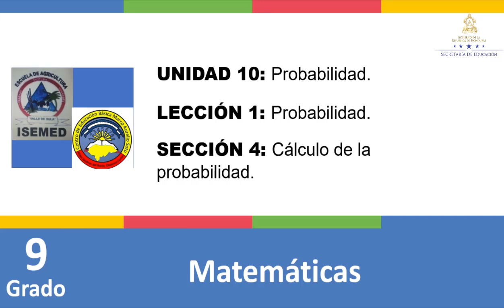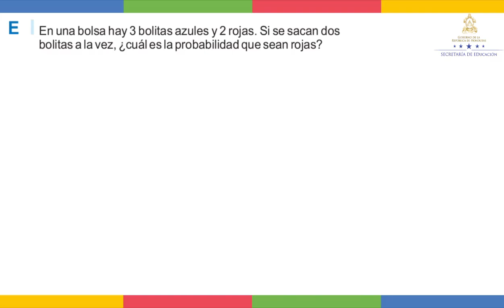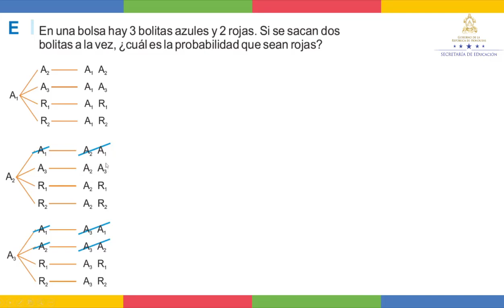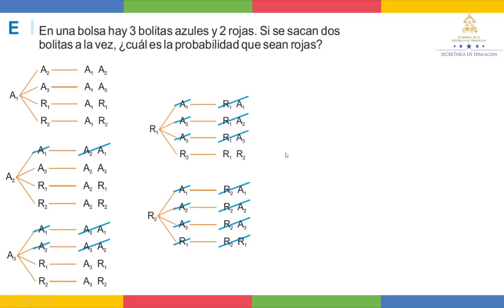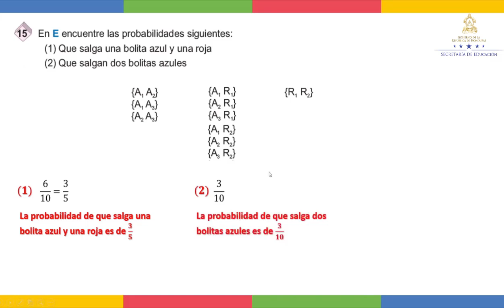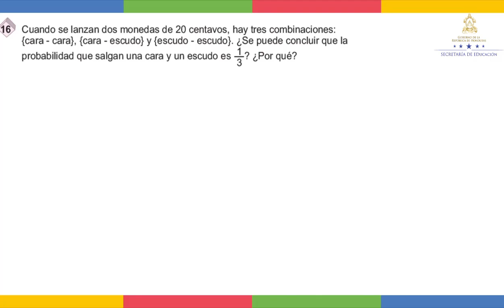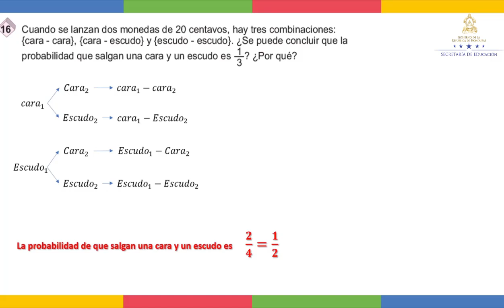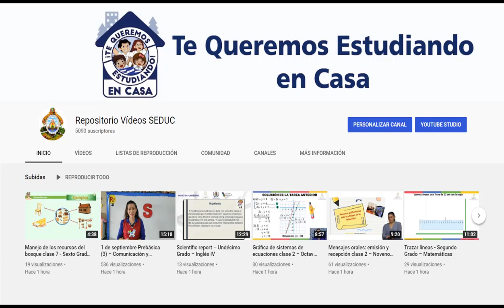Calcular la probabilidad de un evento clase 4 - Noveno Grado - Matemáticas